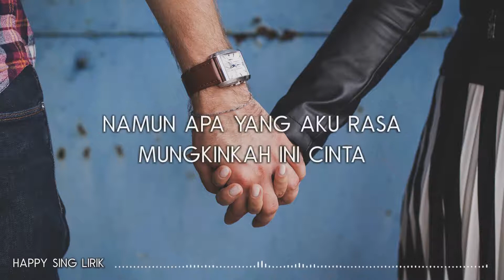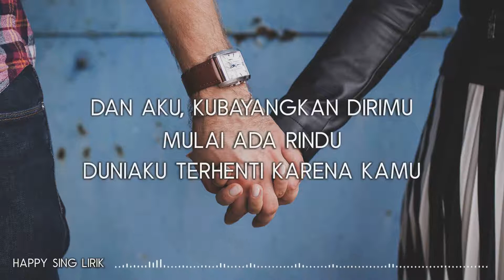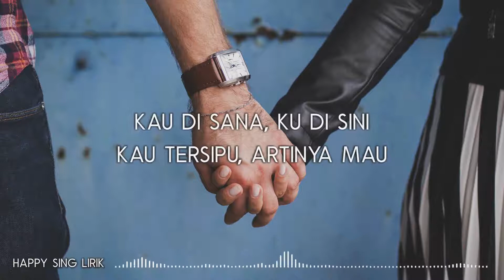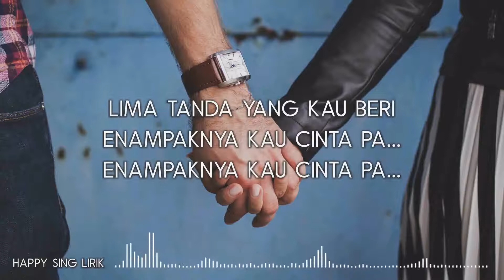Budi Doremi - 123456 Lirik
If you own any of the content in my video and you don't want it to appear on my channel, please notify me via private

message or email. The content will be MOVED within 12 hours.

victimize anybody emotionally.

? Science Mysteries Channel does not claim to own any copyrights.

The sole purpose of this video is to educate the viewers.